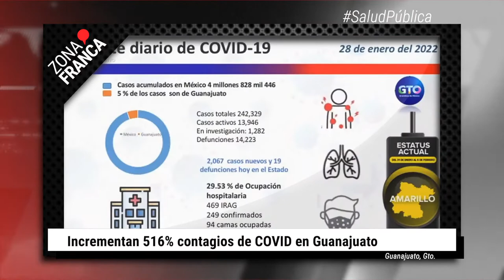Incrementan 516% contagios de COVID en Guanajuato | BrevesDeLaZona📰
Esto es LoMásDestacado de Guanajuato
- Incrementan 516% contagios de COVID en Guanajuato.
- Profeco suspende terrazas de la velaria en la Feria Estatal de León.
- Por bonificar 438 mil pesos a cuentas de Predial, inhabilitan a ex funcionario.